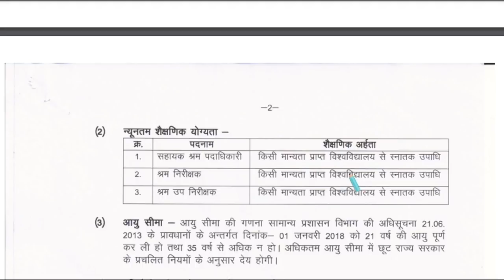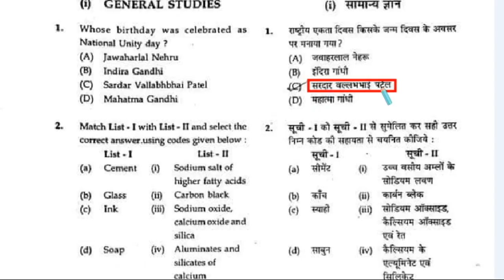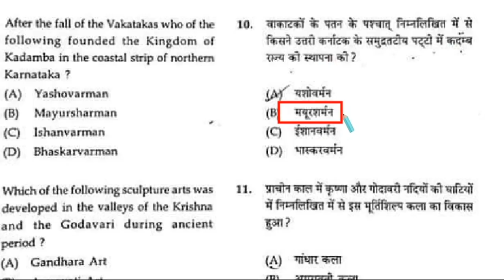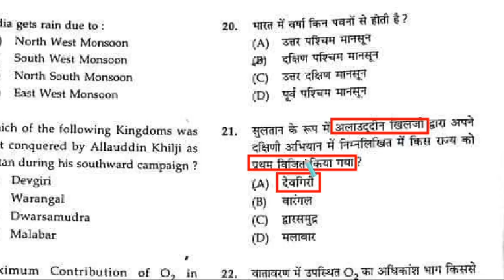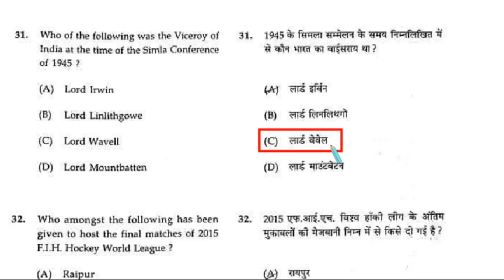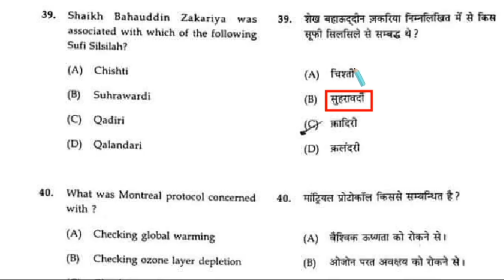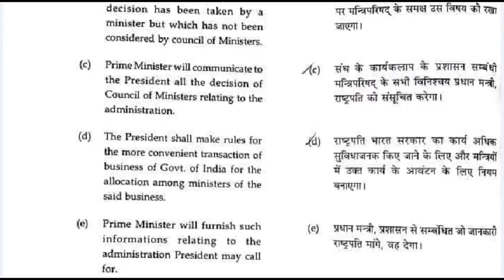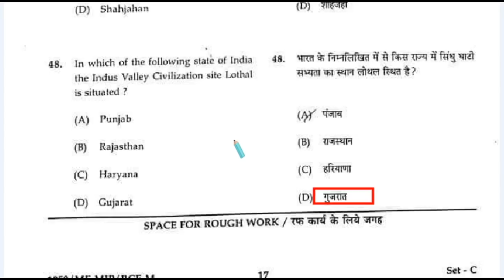CG Vyapam Labour Inspector (LOI) Exam 2018 Full Preparation Part 1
Apply Online CG Vyapam Labour Inspector सहायक श्रम पदाधिकारी / श्रम निरीक्षक परीक्षा Recruitment 2018 and Check CG Labour Inspector Syllabus 2018/ CG Vyapam LOI Syllabus 2018/ CG Vyapam LOI 2018 Syllabus/ CG Vyapam LOI Exam Pattern 2018/ CG Vyapam श्रम पदाधिकारी Syllabus/ CG Vyapam श्रम निरीक्षक Syllabus/ CG Vyapam  श्रम उप निरीक्षक Syllabus

 PDF नोट्स प्राप्त करने के लिए telegram channel पर join करिये, Study Chhattisgarh का टेलीग्राम लिंक नीचे है-

and

for daily updates and guidance -like our Facebook page